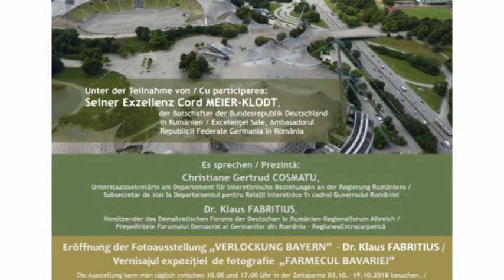„Ziua Unitatii Germane" 2018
CORD MEIER-KLODT, Ambasadorul Republicii Federale Germania
CHRISTIANE GERTRUD COSMATU, Subsecretar de Stat, D.R.I.,
Guvernul României

Expoziția de fotografie „FARMECUL BAVARIEI”
DR. KLAUS FABRITIUS

Casa de Cultură „Friedrich Schiller și Forumul Democrat al Germanilor din România – Forumul Regiunea Extracarpatică au organizat în 3 octombrie 2018, evenimentul dedicat „Zilei Unității Germane”, aniversarea a 28 de ani de la reunificarea Germaniei. Manifestarea a fost organizată în parteneriat cu Departamentul pentru Relaţii Interetnice, Guvernul României.
Au participat: excelența sa  Cord MEIER-Klodt, Ambasadorul Republicii Federale Germania în România, Christiane Gertrud Cosmatu, Subsecretar de Stat la Departamentul pentru Relaţii Interetnice, Guvernul României, dr. Klaus Fabritius, Președinte F.D.G.R. Forumul Regional - Regiunea Extracarpatică.
Cu acest prilej a fost vernisată expoziția de fotografie intitulată „Farmecul Bavariei”, realizată de dr. Klaus Fabritius. Orchestra de suflători „Karpaten Show”, condusă de Hans Groza, a prezentat un repertoriu selecționat din cele mai îndrăgite melodii tradiționale aparținând muzicii autentice germane.
„Dacă ne gândim la Germania anului 1989, ne vin instantaneu în minte imaginile căderii Zidului Berlinului. Locuitori ai Berlinului de Est şi ai Berlinului de Vest escaladând Zidul, stând călare pe Zid, îmbrăţişându-se, beţi de fericire. Şi astăzi, aceste imagini mă răscolesc într-un mod deosebit, chiar dacă, între timp, au trecut 25 de ani de atunci.” (Werner Hans Lauk, fostul Ambasador al Republicii Federale Germania în România, 2015).
Începând cu 1990 data de 3 octombrie este Ziua Națională a Germaniei și la această dată se serbează Ziua Unității Germane, deoarece atunci a avut loc reunificarea celor două state germane. Ziua Unității Germane – 3 octombrie a înlocuit sărbătoarea națională a Republici Federale din data de 17 iunie și pe cea din 7 octombrie a fostului RDG. Reunificarea Germaniei a devenit oficială pe 3 octombrie 1990 când RFG, RDG şi cele patru puteri care ocupaseră Germania: SUA, Marea Britanie, Franţa şi URSS au încheiat aşa-numitul tratat "Doi plus patru". Un an mai târziu, parlamentul german s-a pronunţat cu 337 voturi pentru mutarea capitalei de la Bonn la Berlin.
Evenimentul s-a desfășurat în limba română și germană.